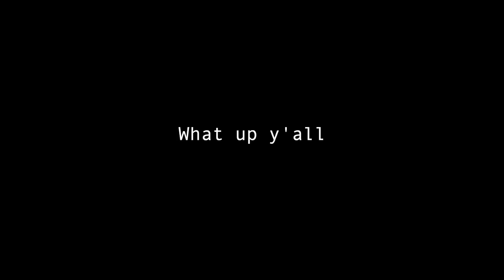【Vlog】友達と勉強して夜ご飯食べに行くVlog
また詳しく説明すると思うけど、病気になっちゃって治療に専念するために動画あんま上げられてません🙏　少しずつ編集してるから待っててね🙇‍♂️

What up y'all!!

22 years young.